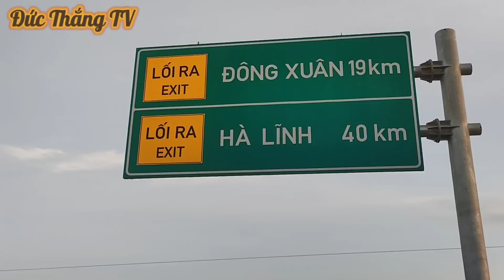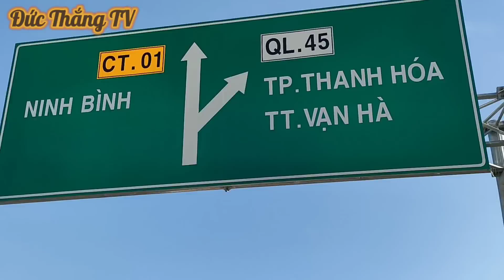Cao tốc bắc nam sáng 17-8 2023 . Nút Giao Vạn Thiện Đến Nút Giao Đông Xuân.Thần Tốc Về Đích.